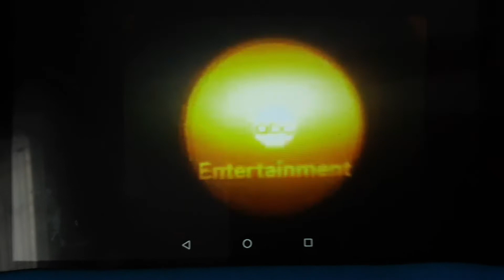ABC Entertainment/Vin Di Bona Productions/Buena Vista Television (2001)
From AFV CMT